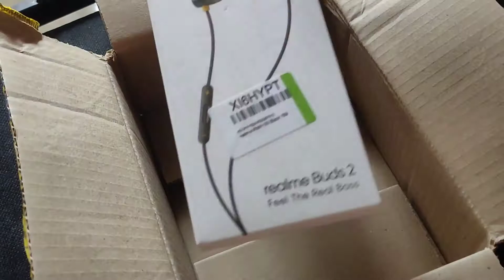UNBOXING my new realme RMA155 Wired Headset 💃